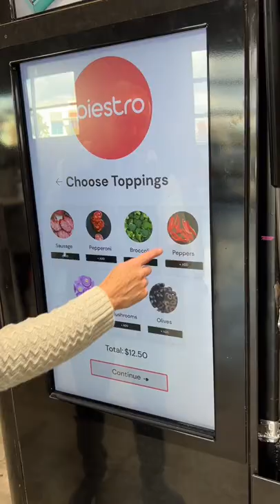Piestro pizza making vending machine demo